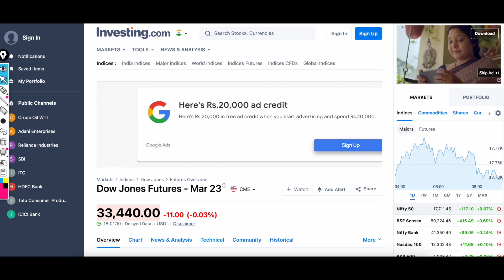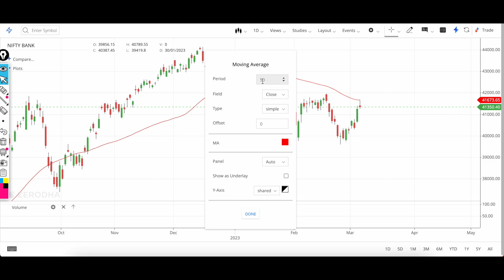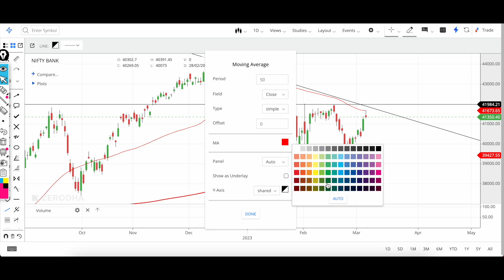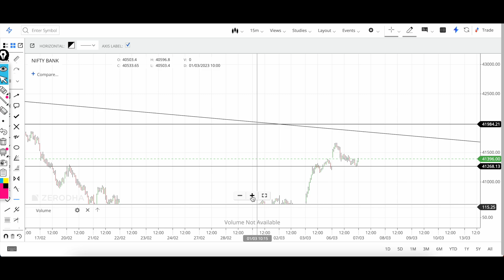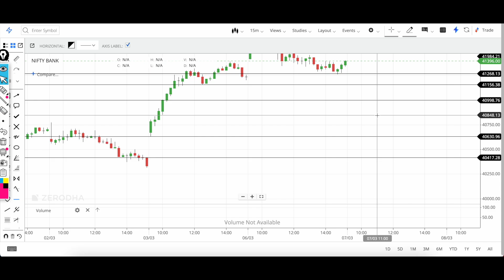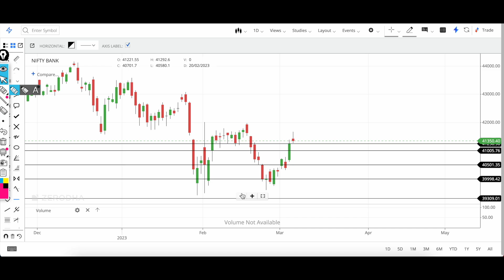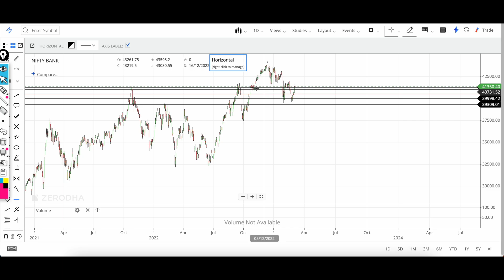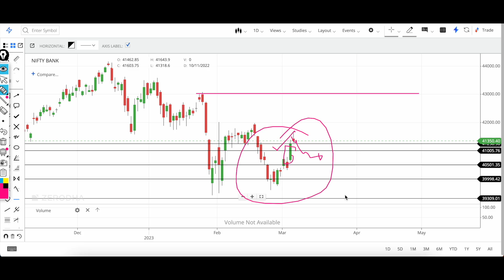Bank Nifty Important Level || Bank Nifty analysis and prediction